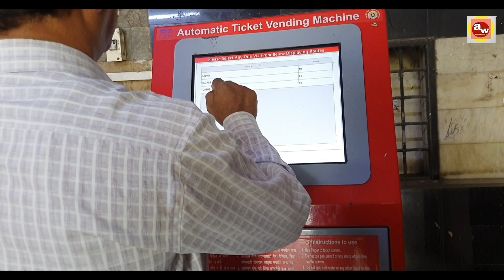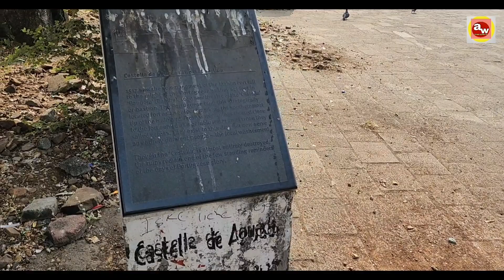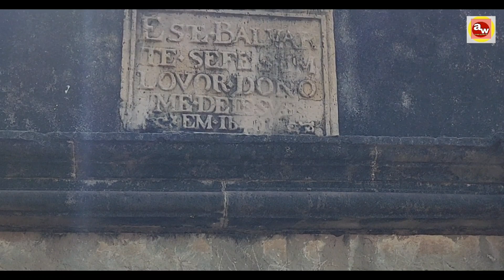Bandra Fort and Bandra- Worli Sea link बांद्रा फोर्ट और बांद्रा वर्ली सी लिंक और शाहरुख का घर मन्नत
बांद्रा-वर्ली समुद्रसेतु ८-लेन का, तार-समर्थित कांक्रीट से निर्मित पुल है। यह बांद्रा को मुम्बई के पश्चिमी और दक्षिणी उपनगरों से जोड़ता है और यह पश्चिमी-द्वीप महामार्ग प्रणाली का प्रथम चरण है।
कास्टेल्ला दे अगुआड़ा, जिसे बांद्रा किले के नाम से भी जाना जाता है, मुम्बई में बांद्रा क्षेत्र में स्थित एक दुर्ग है। कास्टेल्ला, पुर्तगाली शब्द कैस्टेलो का अपभ्रंश रूप है। इसका सही नाम कैस्टेलो दे अगुआड़ा होना चाहिये, किन्तु इसके निर्माताओं द्वारा इसे फोर्टे दे बंदोरा कहा गया था।

However if any content owner would like their images, video footage or music removed.